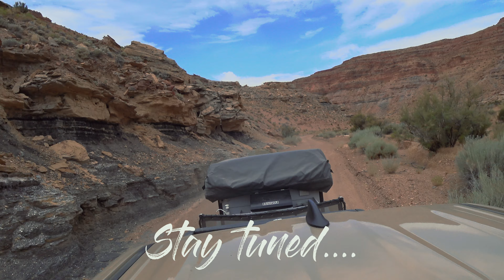Family Camping with Overlanding Trailer Part 7: Alstrom Point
See Lake Powell from above atop Alstrom Point. We have our first down day on this trip & manage to get some epic aerial drone footage of the road out to Alstrom which could easily double as another planet. We rest up for the long trek ahead up the Grand Staircase-Escalante National Monument.

We will receive a small percentage of any purchases made on Amazon though this link within 24hrs. If you like our videos and want to support us, please use this Please note- there is absolutely no additional cost to you as the consumer.

CAMERA GEAR

Panasonic GH5
Panasonic lens 42.5mm 1.7
Panasonic 8-18mm 2.8-4
GH5 battery/charger
Rode Mic
Joby GorillaPod
K&F Tripod
Sony FDR X3000
Power bank
RAM mount camera mount
SanDisk extreme pro 256GB
Samsung 128GB micro SD
Sony 64GB SD card
Tiffen 77mm ND filter
K&F step up rings
Viltox NF speed booster
Lavalier microphone

CAMPING GEAR

Baofeng ham radio
Coleman stove
GSI Pots
Lodge 10” skillet
Mr buddy heater
Mr buddy fuel filter
Kids sleeping bag
Fold up stool

TRUCK GEAR

ARB 2500 awning
X-bull traction boards
Boulder rapid deflater
ARB snatch strap
Car Jump Starter
RDJ Fender Flares
RAM mount long arm
RAM mount tablet holder
RAM mount phone holder
RAM 1” ball mount with short arm